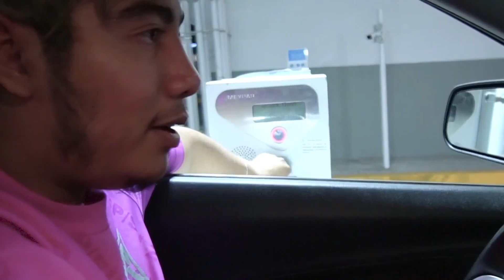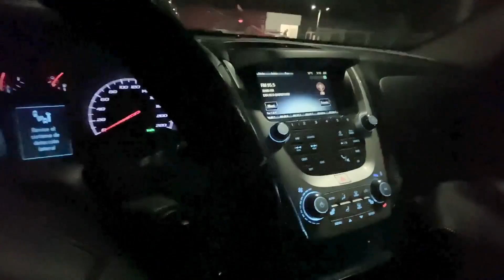LA PRIMER PERSONA en COMPRAR la PS5 en el MUNDO 😱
El video que vas a ver hoy se titula:
Fui EL PRIMERO en COMPRAR la PS5 en el MUNDO 😱

► Set-up
Tarjeta Gráfica